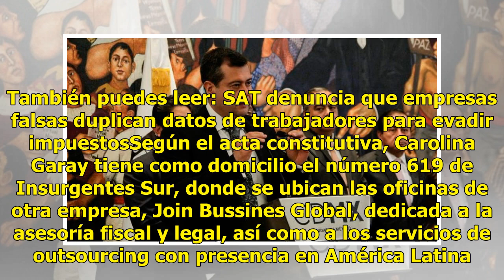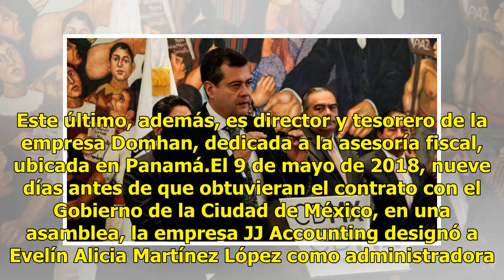Gobierno de CDMX paga más de 400 millones de pesos a presunta empresa fantasma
Hace un mes, el Gobierno de la Ciudad de México, por adjudicación directa, contrató a una empresa para que se encargara de un trabajo de contaduría para que la Secretaría de Hacienda y Crédito Público (SHCP) le devolviera el dinero que le retuvo a sus empleados durante el año fiscal 2017. Se trató d...